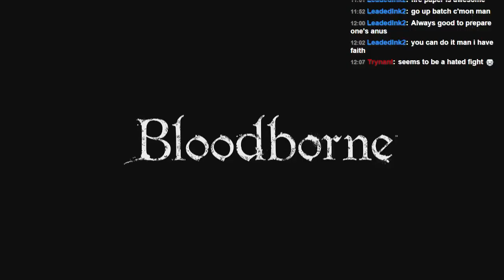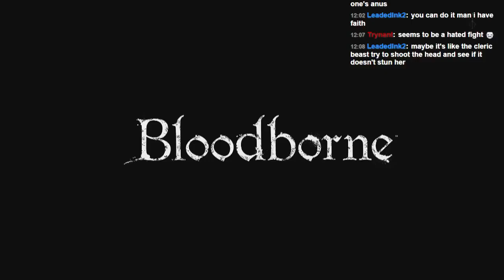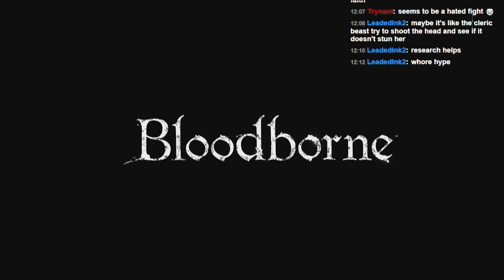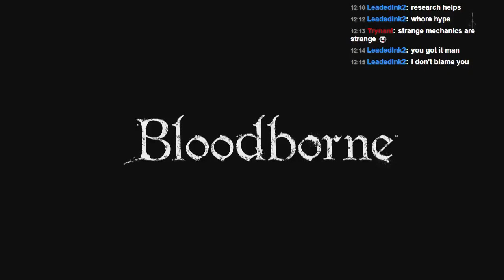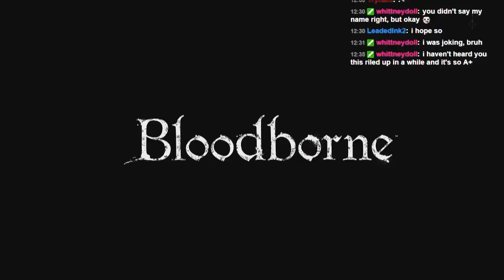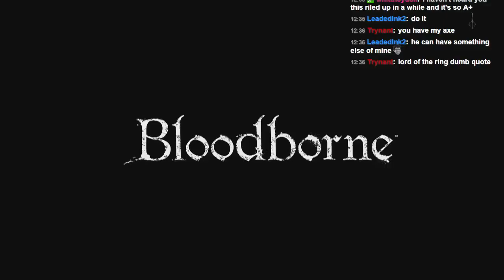Let's Play Bloodborne - Part 38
Let's Play Bloodborne

Introducing Bloodborne, the latest Action RPG from renowned Japanese developer FromSoftware, makers of the hit Dark Souls series, coming exclusively to the PlayStation®4 system. Face your fears as you search for answers in the ancient city of Yharnam, now cursed with a strange endemic illness spreading through the streets like wildfire. Danger, death and madness lurk around every corner of this dark and horrific world, and you must discover its darkest secrets in order to survive.